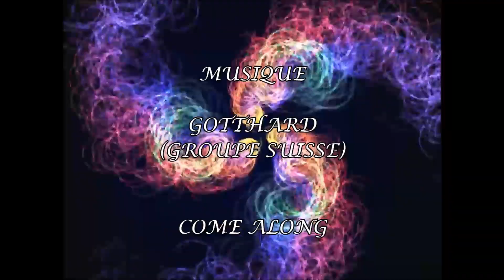FC Auvernier vs FC Selzach 5-1. 2ème match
Musique Gotthard. Tournoi Futsal 2019 organisé par FC AURORE BIEL/BIENNE.